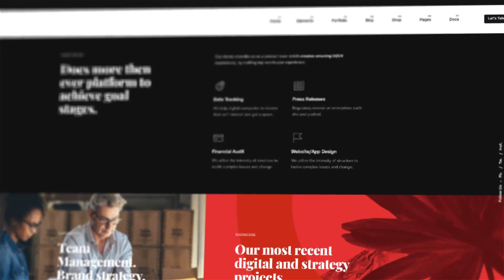Unique Website Promotion for After Effects 2021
Unique Website Promotion is a template that can be used for demonstrating and advertising applications of computer or laptop or mobile, tablet apps, services and websites and their user interface. The placeholders are suitable for screenshots, video and any animation.

Web promo is a continuation of this popular series and completely built in After Effects. Great to promote your new app or website! Simply drop a picture of the website into the screen placeholders, change the text and render.
MAIN FEATURES:
4K (3840×2160) resolution available / 29.97 fps
After Effects CC 2013, CC 2015, CC 2016, CC 2017, CC 2018, CC 2019, CC 2020 or higher software
0:42 min duration